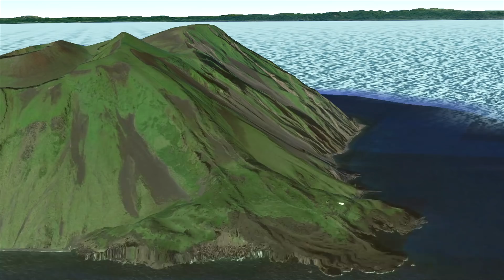The Active Volcano in Japan; Oshima-Oshima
The nation of Japan contains more than 100 active volcanoes which come in a variety of shapes in sizes. This includes Mount Fuji, which has produced particularly large eruption in the past, Mount Aso which is a supervolcano, and Iwo Jima, where the entire island has been uplifted by 15 meters since 1945. However, there are also a number of other dangerous volcanoes in the country which few are aware of. One of these lesser known volcanoes produced a deadly tsunami in 1741, resulting in wave heights as tall as 90 meters. I am not referring to Mount Unzen, but rather the Oshima Oshima volcano west of mainland Hokkaido. This video will discuss this volcano and mention what its future hazards are.

0:00 Japan's Numerous Volcanoes
0:24 Oshima Oshima Volcano
0:37 Location of Oshima Oshima
0:55 Geologic History
2:40 1741 Eruption & Collapse
3:20 Path of the Tsunami

Thumbnail Photo Credit: Yosh Ginsu yoshginsu, Unsplash, CCO 1.0